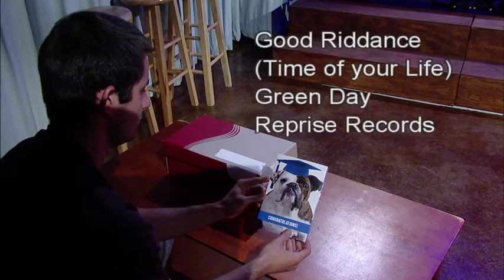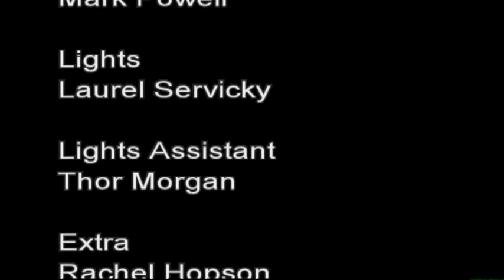GREEN DAY - THE TIME OF YOUR LIFE (2012)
Produced By: Matt Heiniger, Directed by: Shawn Galvin and Assistant Director: Max Kurtz